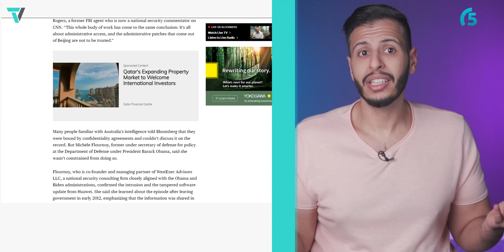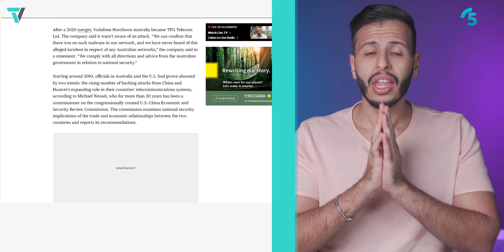ليه محبي أندرويد ينتقلون لايفون | وأزمة جديدة تعصف بهواوي !